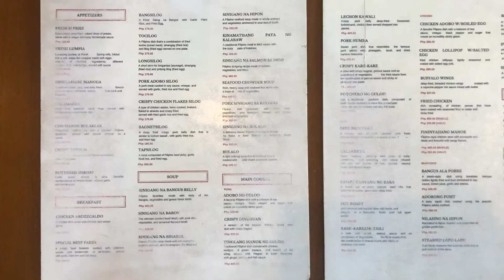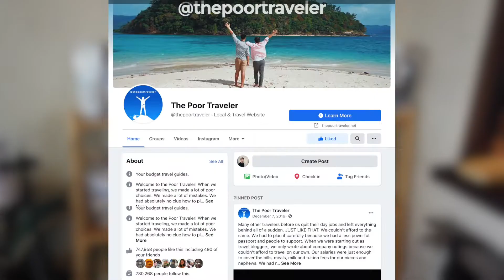TANAWIN SA GULOD Restaurant & Camp Site in ALFONSO, near Tagaytay • FILIPINO w/ English Sub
Kung naghahanap ka ng restaurant na may magandang view ng Taal Lake and Volcano, isa sa mga maaari mong i-consider ay ang Tanawin sa Gulod, isa sa mga bagong establishments dito sa bayan ng Alfonso, Cavite. Pero dahil malapit lang ito, pwede mo itong sadyain kung manggagaling ka sa Tagaytay at madadaanan mo ito kung papunta kang Batangas!

Sa video na ‘to, samahan nyo kaming tikman ang ihahaing pagkain at view ng Tanawin sa Gulod!